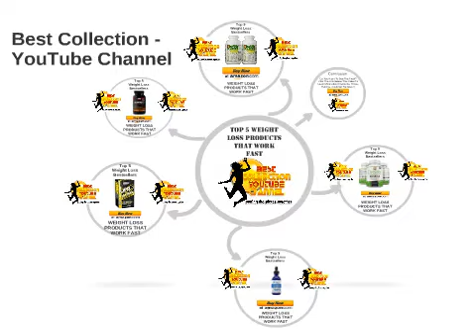Top 5 Garcinia Cambogia Extract Review Or Weight Loss Bestsellers 20180607 001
Garcinia Cambogia Pure Extract 1600mg Extra Strength | Diet Pills That Work Fast for Women & Men | Appetite Suppressant & Carb Blocker for Weight Loss by USA SUPPLEMENTS
    by USA SUPPLEMENTS

⛄ ❄️⛄ ❄️ •★•★•★ To Learn More About Discounts, Prices, Ratings, Customer Reviews !!

    by USA SUPPLEMENTS

    by USA SUPPLEMENTS